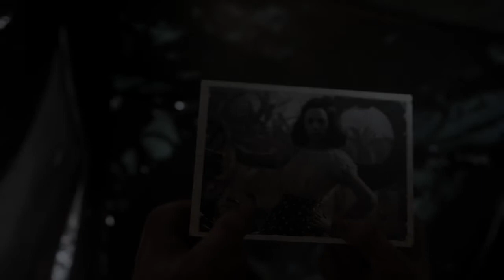Cod WWII campaign "death factory"